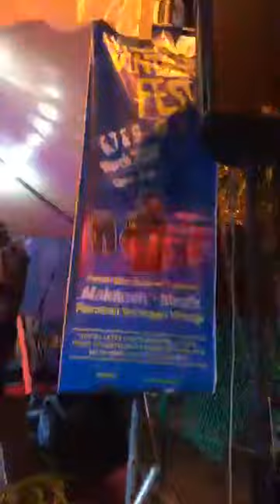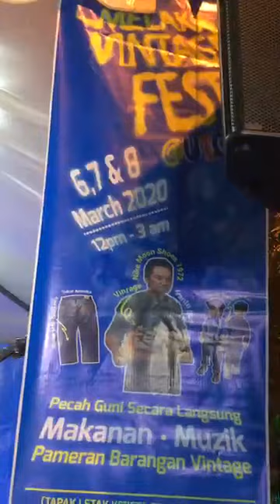36 Anchors-live at Melaka Vintage Festival 6-8 March 2020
36 Anchors cheers the vintage..oi!

1) Because you're young
2) Skinhead Sailor
3) Something
4) Brotherhood
5) Just For You Johor/Melaka

Big Credit to Ahtan Junior for this video. Enjoy.!